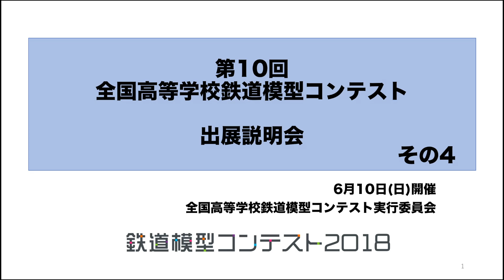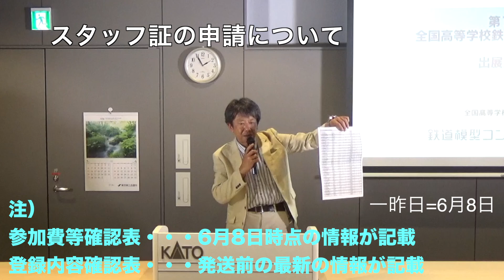第10回全国高等学校鉄道模型コンテスト出展説明会 その4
‹第10回全国高等学校鉄道模型コンテスト出展説明会›